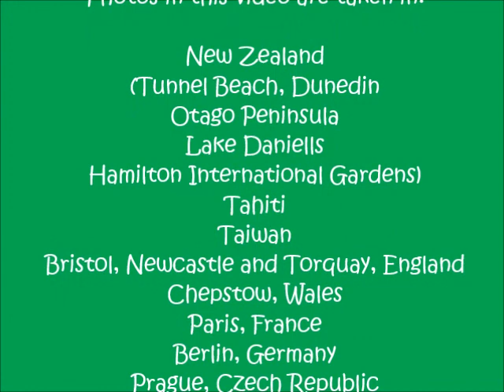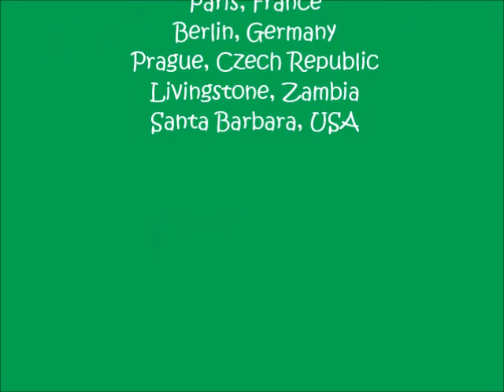Magic Carpet Ride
In this music video two children fly around the world on a magic carpet. They even fly into outer space! I used Photoshop to create images that look like they are flying. It wasn't easy but I have developed some new skills along the way. A special thank you to Aila and Asher who feature in the video, and to my sister, Rachel, who helped me when I had no idea how to use Photoshop.